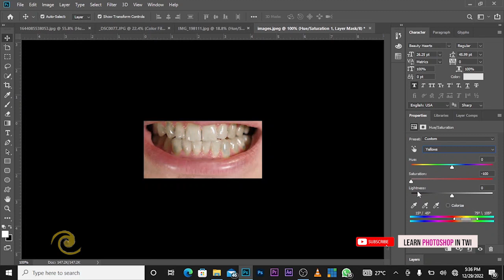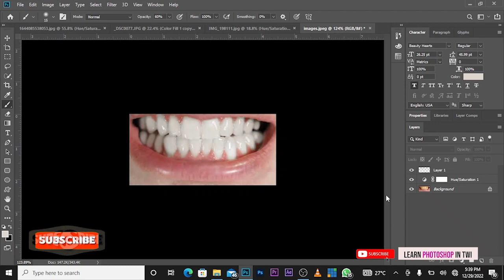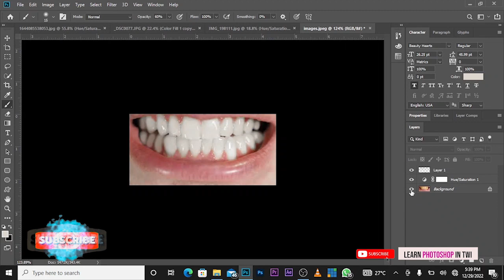Whitening teeth in Photoshop.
Whiten teeth in Photoshop